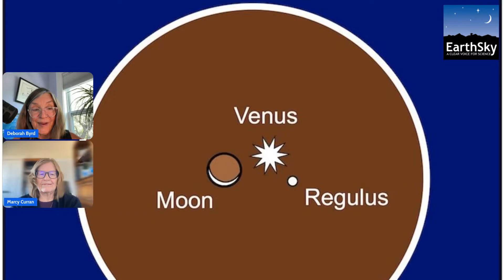Earth And Sky News With Deborah Byrd — September 18, 2025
Interstellar object 3I/ATLAS has brightened unexpectedly! Plus NASA just made an expected - but stunning - announcement. And EarthSky's Marcy Curran will join to show us an amazing sky scene that YOU can see in the east before dawn tomorrow. Join Marcy and host Deborah Byrd for breaking Earth and sky news!

Read: The tally is in! 6,000 exoplanets now confirmed